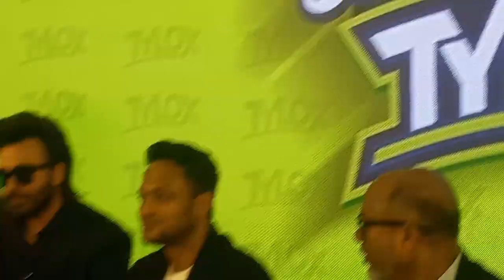সাকিব আল হাসানের সঙ্গে বুক মিলালেন শাকিব খান; বসলেন এক সাথে | Shakib Khan | Shakib Al Hasan